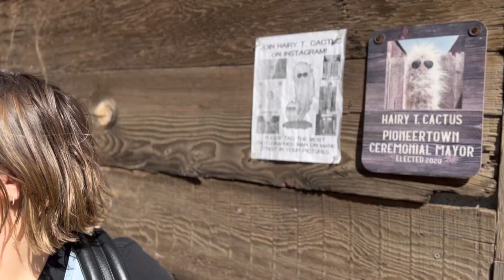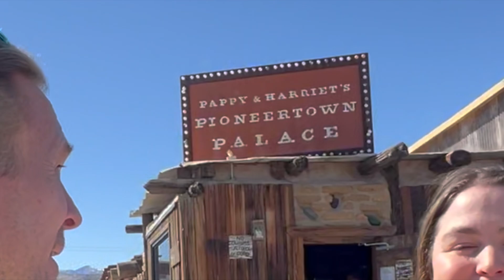Pioneertown, CA - Lechners Adventures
Yee haw! It's time for another rootin' tootin' adventure with TheLechners. 🤠

Johnny & Julia recently spent a day in Pioneertown, California, and this vlog gives you a look at what you can expect when visiting this tiny town.

Pioneertown is located in San Bernardino County and was started in 1946 as an 1880s-themed town used for filming Western movies and TV shows. Pioneertown is approximately 130 miles / three hours east of Los Angeles and is located near Joshua Tree, Twentynine Palms and Palm Springs.